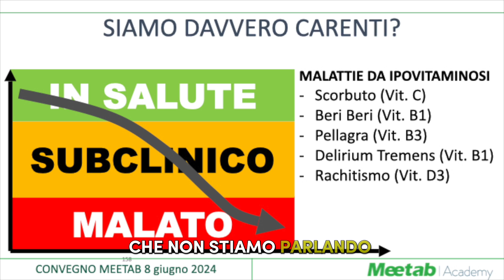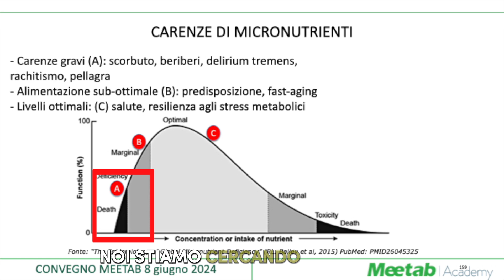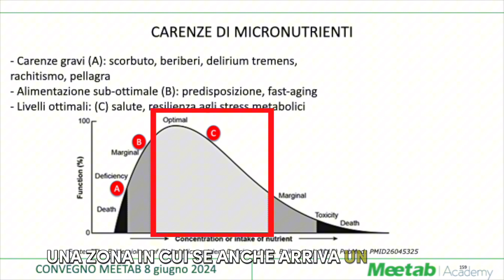Siamo davvero carenti di vitamine e sali minerali?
Siamo davvero carenti di vitamine e sali minerali? Certamente le malattie mortali legate ai micronutrienti sono state sconfitte da tempo, ma le carenze nutrizionali portano le persone a vivere in una condizione di "sopravvivenza", in uno stato subclinico.

Meetab Academy, per Professionisti della Salute. Le informazioni importanti per districarsi nel mondo degli integratori: imparate a decifrare etichette complesse e normative incerte, usando informazioni scientifiche per migliorare la salute dei pazienti e ottimizzare il vostro tempo!

e ascolta i PodCast a questi indirizzi